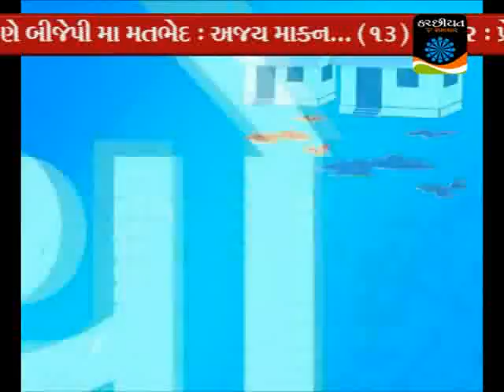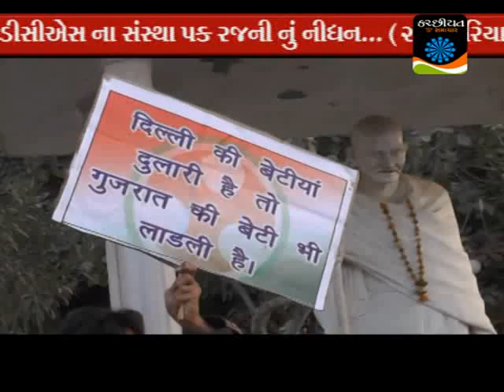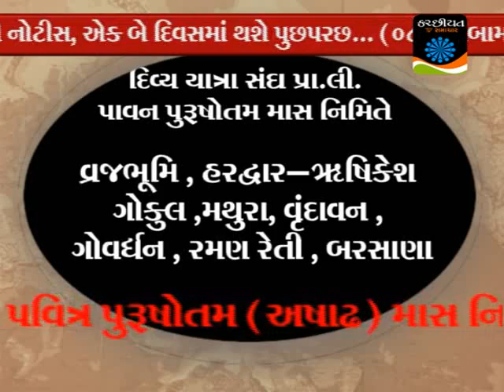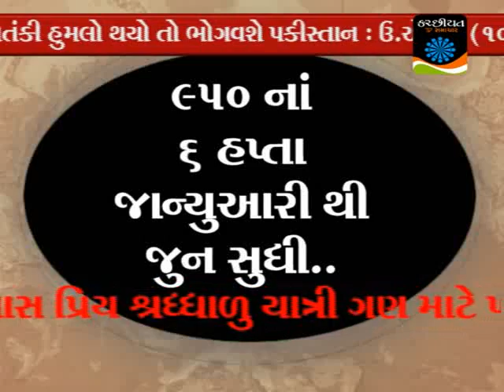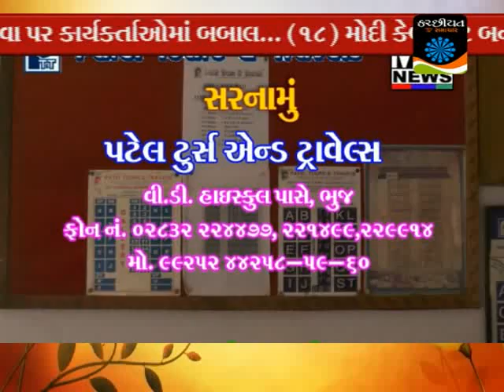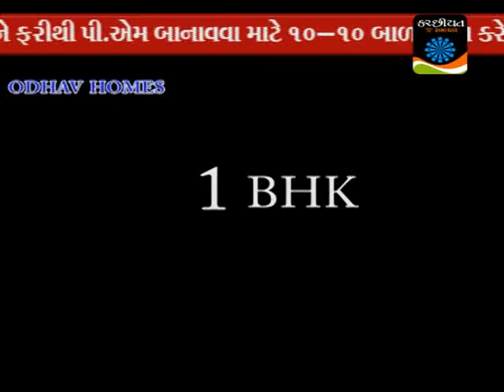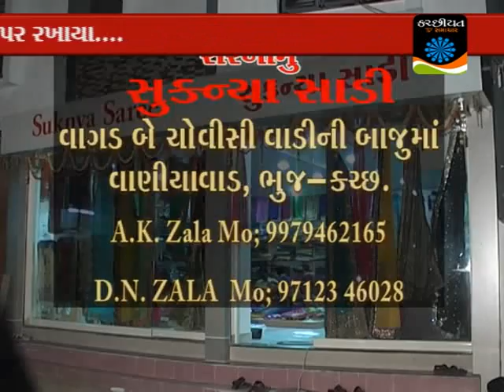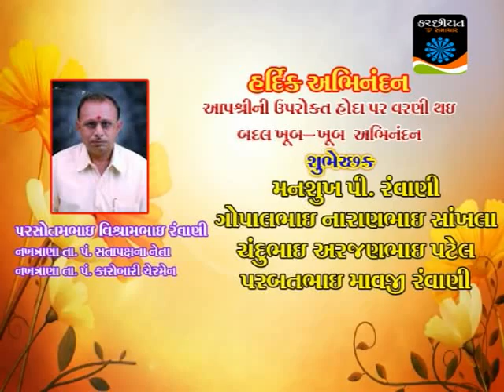Kachchhiyat Samachar January 19-2015